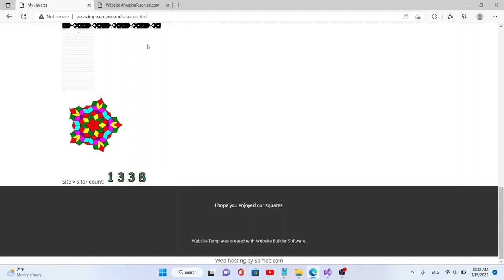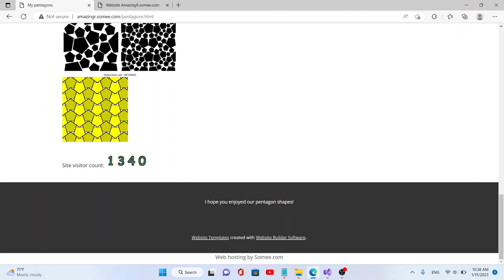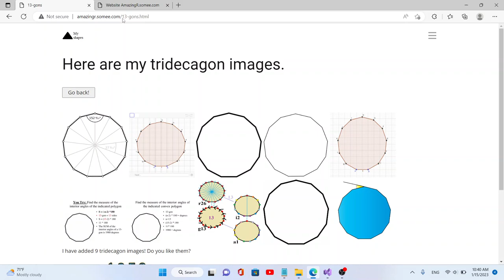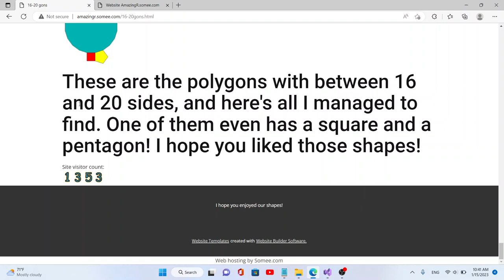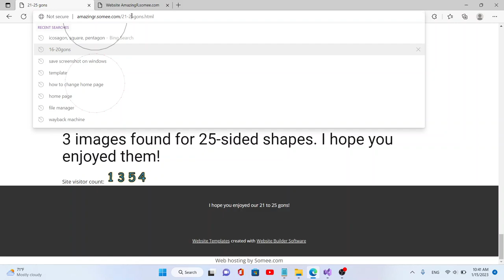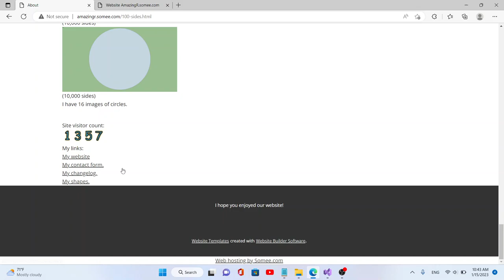My website as of January 15, 2023.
The video shows my website as it was on January 15, 2023. Since the last few videos on this website, a lot of things have changed on our website.